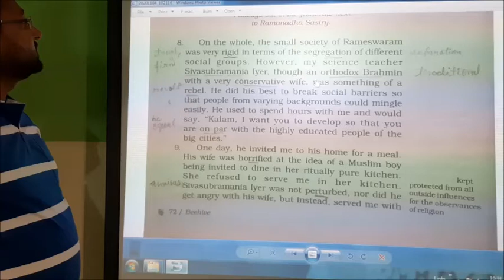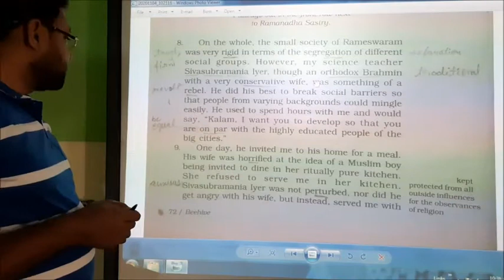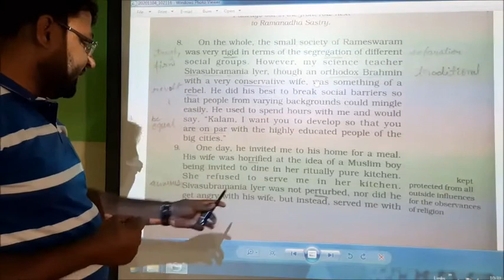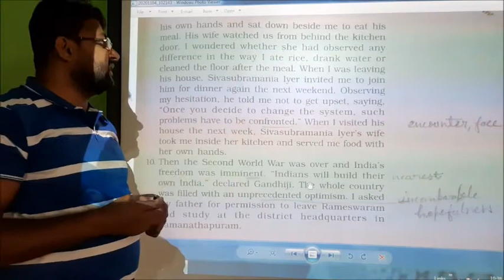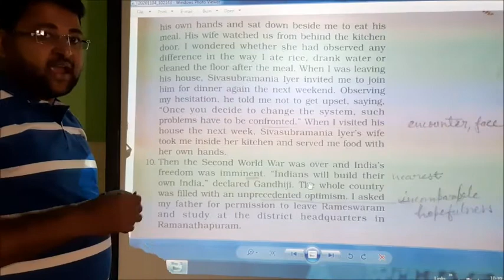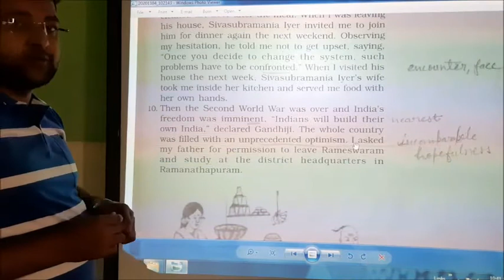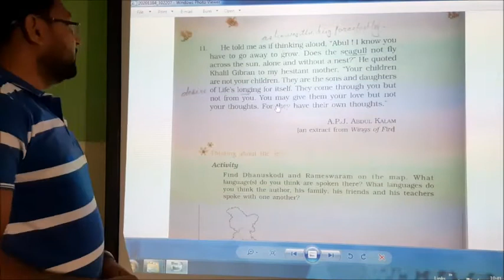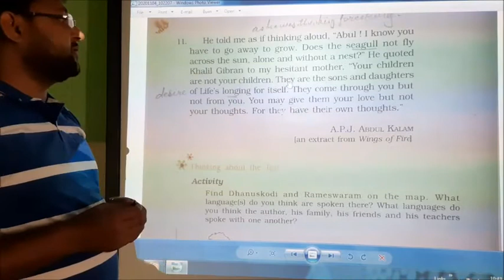Class IX English Beehive My childhood Part III